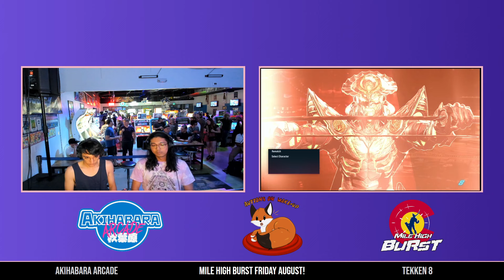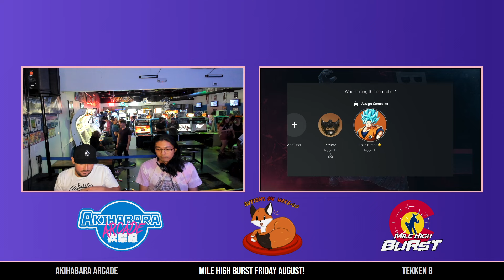Mile High Burst Friday August 2024! Tekken 8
0:00 Twizted vs LindunGuin
6:06 Misty vs Tetsujin
15:46 SeaGeeRoop vs Tech Daddy
20:55 Winners Final
34:14 The podcast continues
40:13 Losers Semifinal
55:16 Losers Final
1:05:17 Grand Final